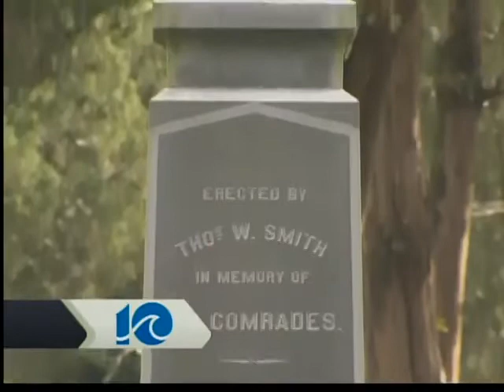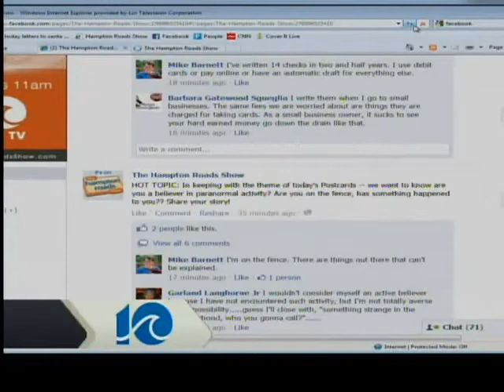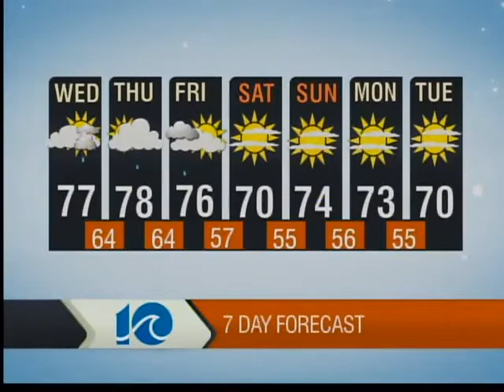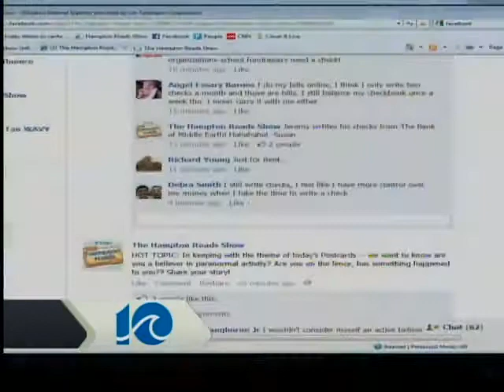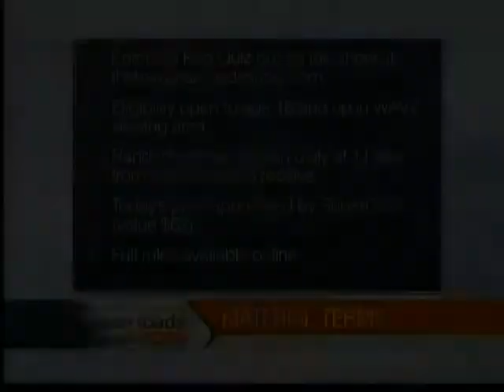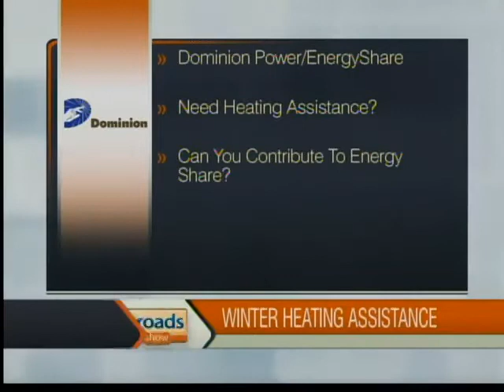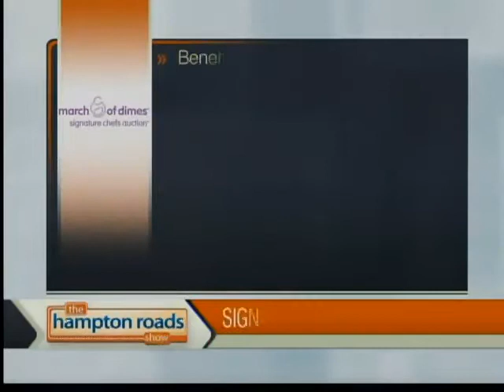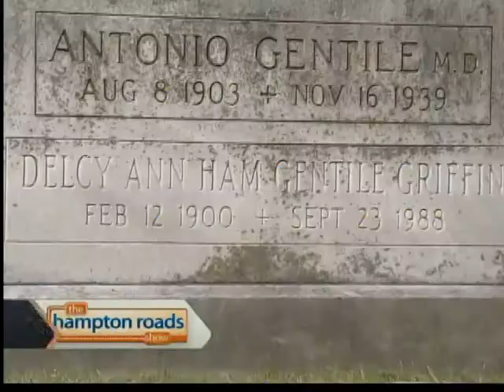The Hampton Roads Show | Oct. 12, 2011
The Hampton Roads Show | Oct. 12, 2011 | thehamptonroadsshow.com